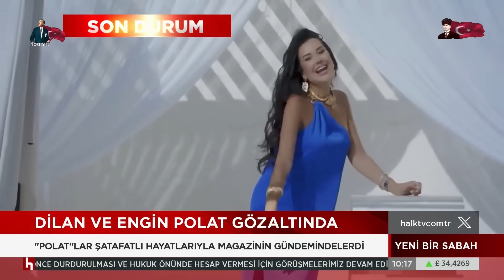Dünden bugüne Dilan Polat ve Engin Polat çiftinin lüks yaşantısı!